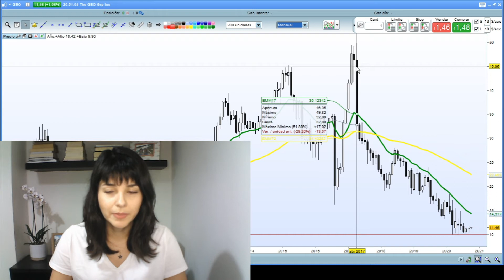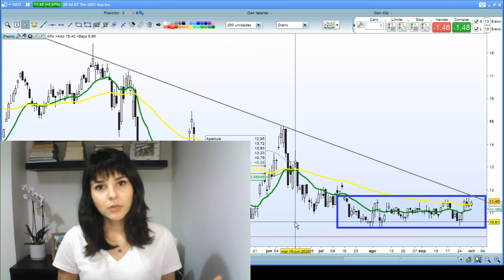De momento es una TRAGA PERRAS | Tendencia Lateral | Análisis de The GEO